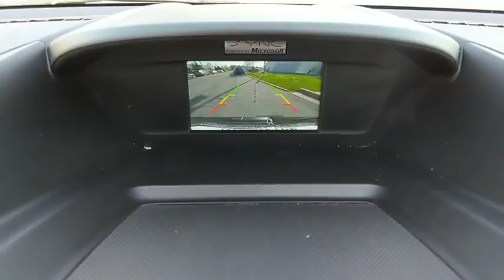2015 Ford Escape Baltimore, Wilmington, White Marsh, Rosedale, MD P2433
Tuxedo Black Used 2015 Ford Escape available in Baltimore, Maryland at